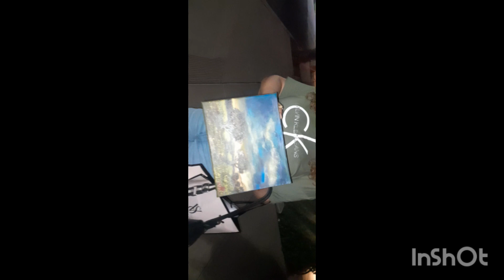first time trying out door painting